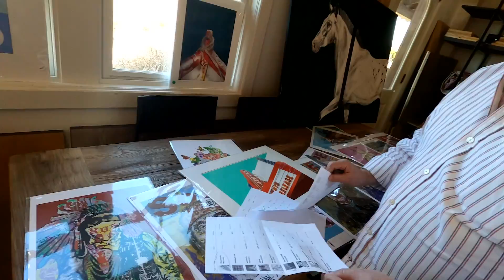Art Sales: Art Life with John and Bogdan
This week Bogdan and John take on sales.  The art business is not like other small businesses, and is much more aligned with the luxury markets.  But while no one buys a Maserati because they need a car, people buy art for a variety of reasons.  The trick is to find out what need our art fills in the lives of our collectors, and find ways to interest new patrons to collect our art.  Join us as we dig into a topic that plagues most art businesses... sales.